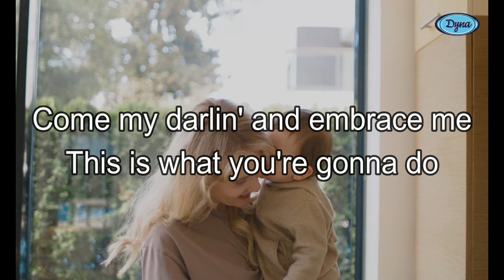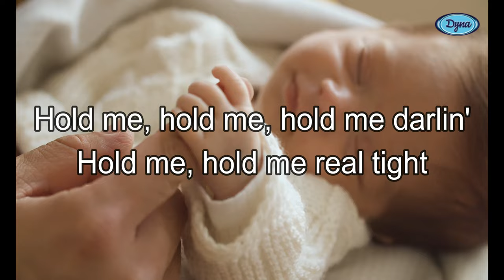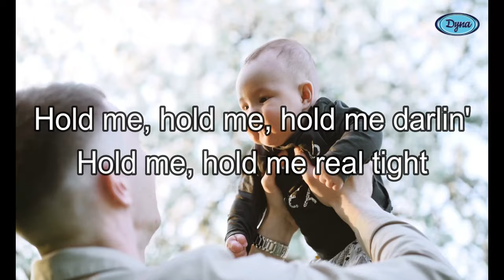Efren Montes - Kiss Me Kiss Me (Official Lyric Video)